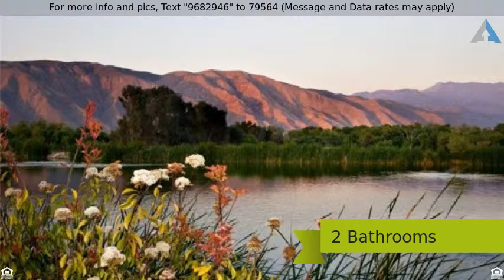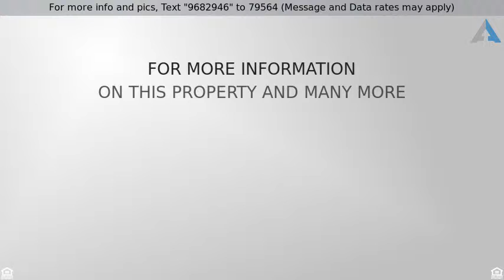$1,749,000 - 805 North Sanderson Avenue , San Jacinto, CA 92582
Southern California Sportsman’s Refuge; offering

Southern California Sportsman’s Refuge; offering both entertainment possibilities as well as private retreat. Rancho de Milagro is your private paradise where you can enjoy hunting, fishing and riding. This exclusive estate parcel has a private 5-acre lake that is stocked with trophy bass. Right under the Pacific Flyway, the three smaller lakes with private duck blinds have been a haven to waterfowl. This nearly 30-acre ranch features a custom home with refined quality & craftsmanship throughout. The home was designed to showcase the beautiful views of the lake and the mountains to the East. Among the property's many luxuries are equestrian facilities that have housed many proven winners. A barn w/ trainer’s office, 3 mare motels, a 60’covered round pen, a lighted 100' x 130' arena, multiple turnouts & large pastures. Conveniently located just 1.5 hours from Los Angeles and Del Mar, and a short hour to Indio. Other amenities include an outdoor kitchen, spacious patio area, and a beautifully landscaped park set on the banks of the private lake. There are 3 RV hookups and a free standing bath house for guests. It’s no wonder they call this rare piece of property the Miracle Ranch.